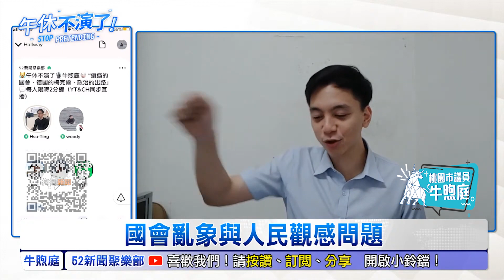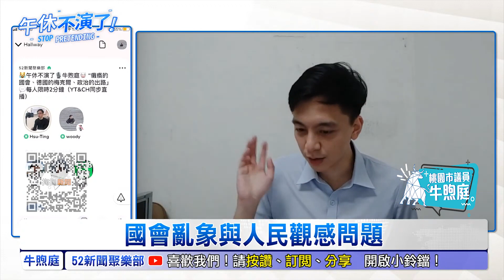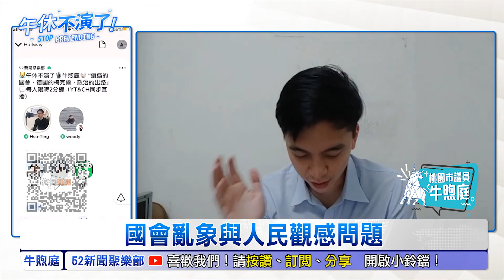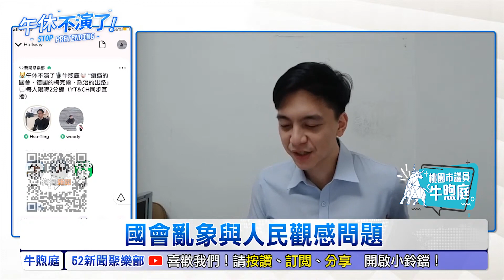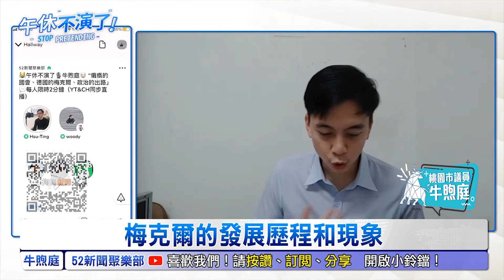2021 09 29【午休不演了 牛煦庭】癱瘓的國會、德國的梅克爾、政治的出路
本集主題：
一、國會亂象與人民觀感問題
二、梅克爾的發展歷程和現象
三、對於台灣政治的啟示

主持人：牛煦庭
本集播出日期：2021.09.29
本集標題：癱瘓的國會、德國的梅克爾、政治的出路
節目直播時間：每週一三四五 13：00​準時直播